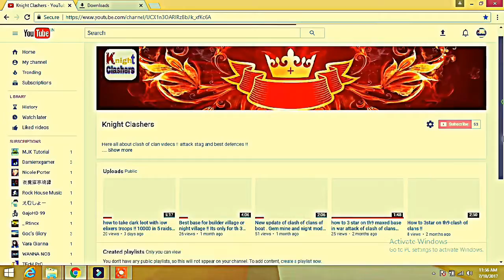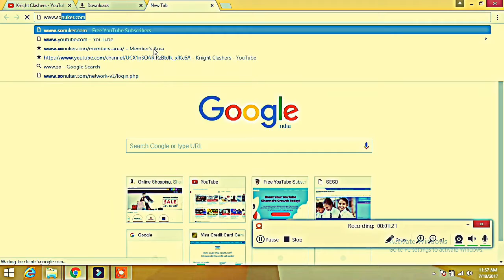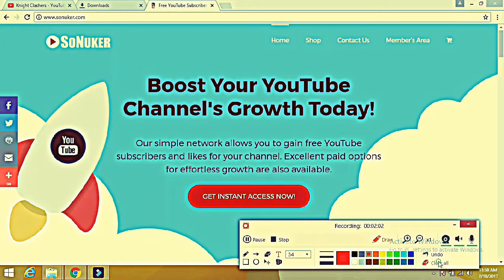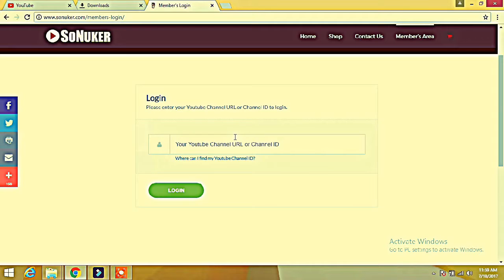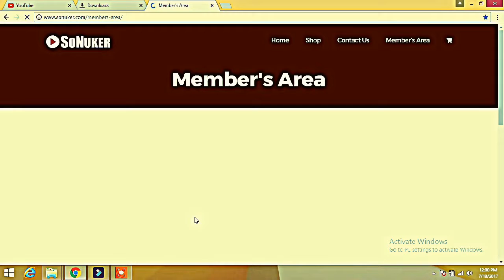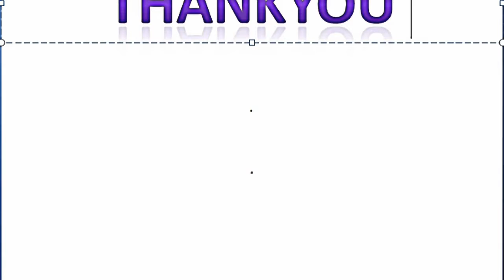HOW TO INCREASE YOUTUBE VIEWS LEGALLY 2017